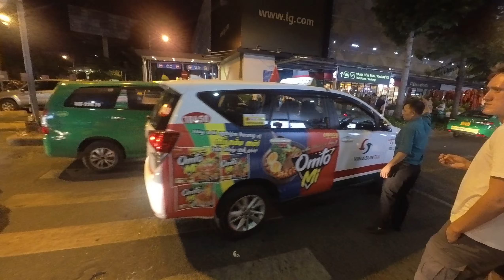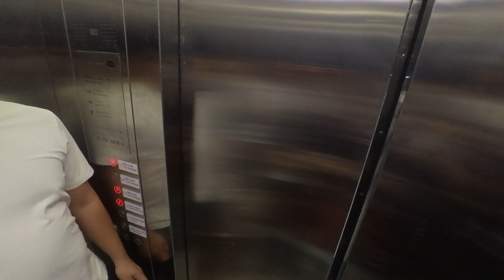SÂN BAY TÂN SƠN NHẤT 24 GIỜ ĐÊM, HÀNG VẠN NGƯỜI BAY TỪ BÁC VÀO NAM || 1 NĂM MỚI THẤY CẢNH NÀY 1 LẦN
SÂN BAY TÂN SƠN NHẤT 24 GIỜ ĐÊM, HÀNG VẠN NGƯỜI BAY TỪ BÁC VÀO NAM || 1 NĂM MỚI THẤY CẢNH NÀY 1 LẦN4 || Sài Gòn Vlog
Cập nhật tình hình sân bay Tân Sơn Nhất đêm mùng 5 tết ngày 15/02/2024  - đông vui náo nhiệt, đông đảo bà con Việt Kiều về chơi Tết và du khách nước ngoài vào du lịch Việt Nam. Mời quý cô bác, anh chị và các bạn cùng theo dõi video clip ngày hôm nay.